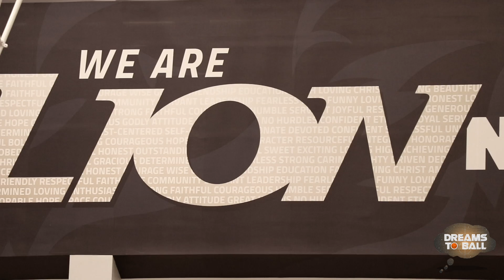Arkansas Commit Jordan Phillips Can Do All Things On the Court!!!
I'm part time vlogger/part time sports videographer